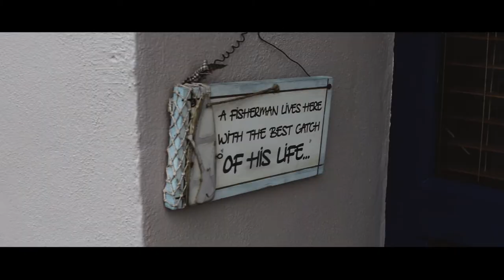Grainne & Eddie Wedding Day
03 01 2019  Wedding day
Cabra castle hotel in Ireland
Made By Liutas Pictures Wedding video productions